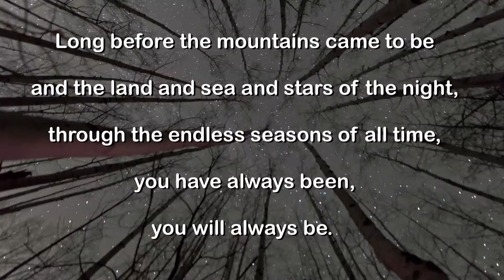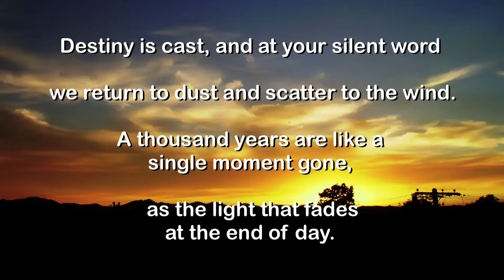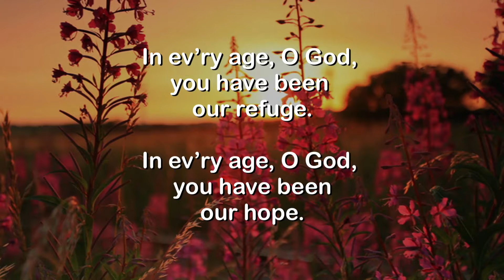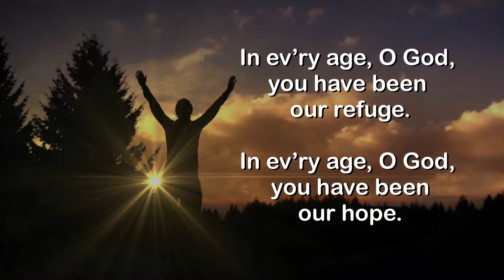In Every Age